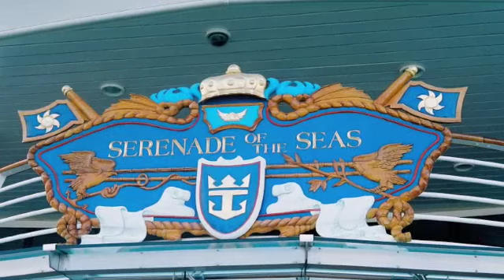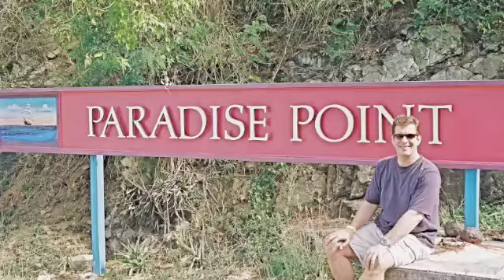Cruise Vacation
A few pictures of our vacation on Royal Caribbean (Serenade of the Seas) 7-day cruise of the West Indies from January 3 to 10, 2009.  Hello to all the friends we made on the cruise!